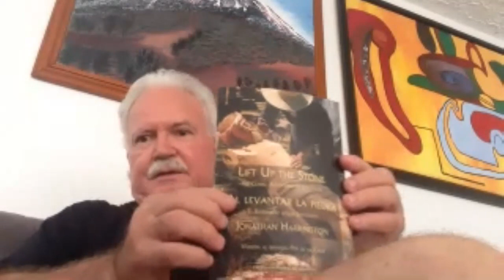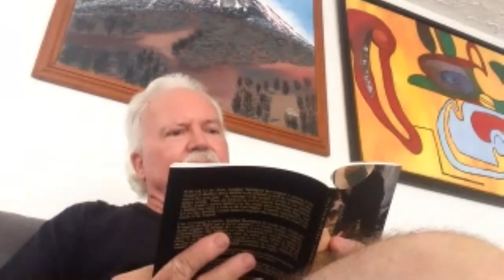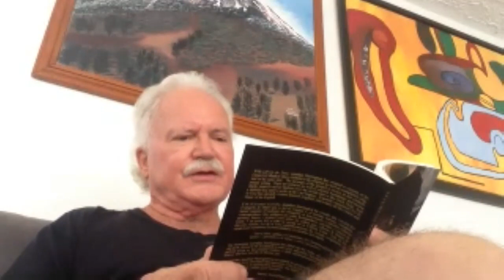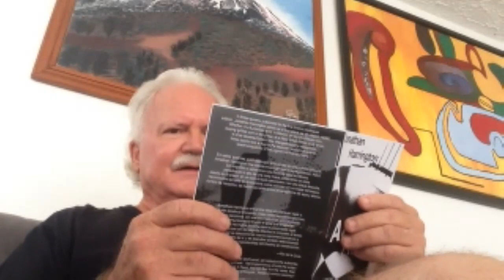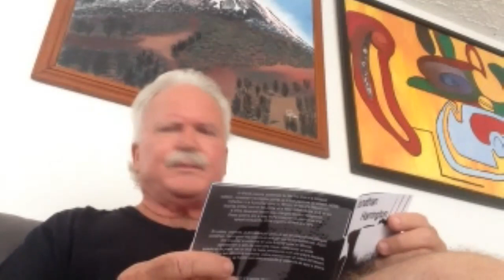The Beltway Poetry Quarterly Launches "Reconstitute": 29 May, 2021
For The Poetry Channel Indran Amirthanayagam presents:

0:00:20 Opening and a poem - Indran Amirthanayagam
0:02:10 Sara Marron
0:05:10 Kristin Kowalski Ferragut
0:09:10 Marc Vincenz
0:13:10 Chad Norman
0:18:50 Jaime Manrique
0:22:40 Kashiana Singh
0:28:20 Pauline Le Roy (translations by Indran)
0:36:00 Susana H. Case
0:40:00 Terence Winch
0:44:10 Ruy Belo (read and translated by Alexis Levitin)
0:49:20 Jonathan Harrington
0:56:20 Antje Stehn
1:00:50 W. Luther Jett
1:06:30 Marc Nasdor
1:14:10 Don Krieger
1:17:10 Zeina Azzam
1:23:40 Sandra Yannone
1:32:20 Henry Crawford
1:37:20 Cheran Rudhramoorthy
1:42:20 Discussion and Closing - Everyone

Thanks to Don Krieger for the technical support. To Sara Cahill Marron for editing the issue with me.